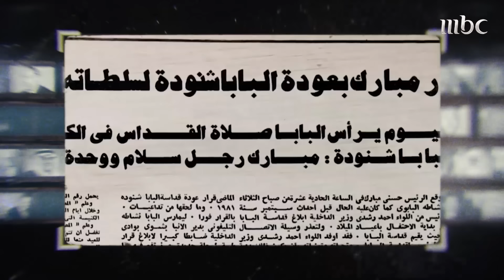السطر_الأوسط | دهاء الملك عبد العزيز حين قابل الرئيس المصري الأسبق محمد نجيب لدى زيارته السعودية